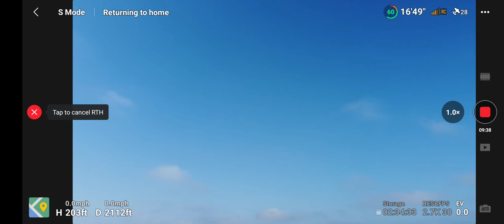DJI mini 2. I did a firmware update and then this happens